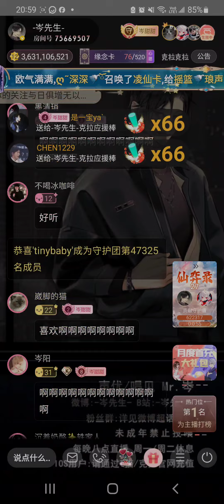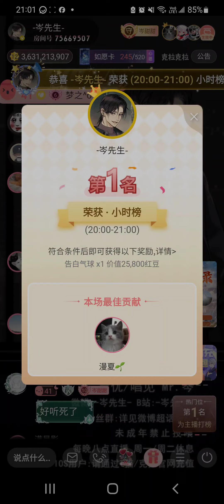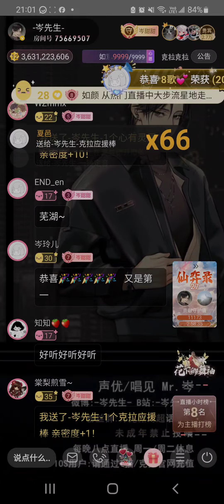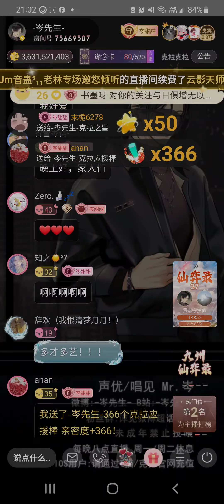岑先生-鎮命歌(2024-0511)